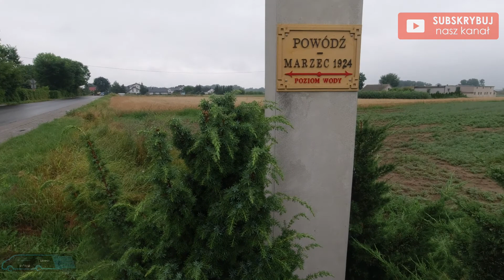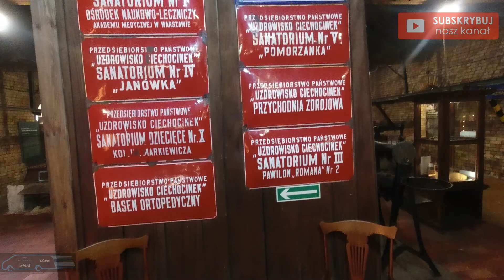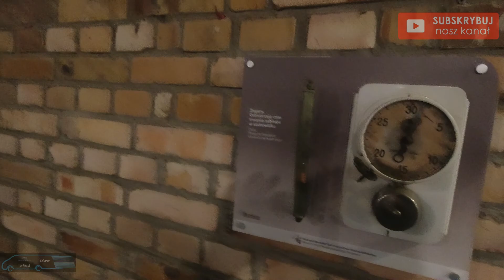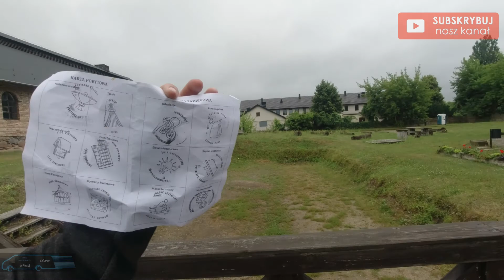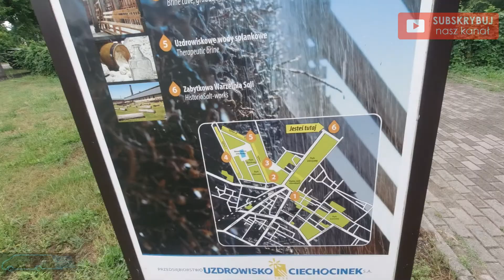Pierwszy dzień wakacji 2021 Ciechocinek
Na obecna chwile posiadam:

1, Kamerę DJI Osmo action

2, Drona Dji mavic mini

3, Stabilizator FEIYU TECH vimble 2

Pozdrawiam cześć

Muzyka wykorzystana do filmu pochodzi z biblioteki YouTube